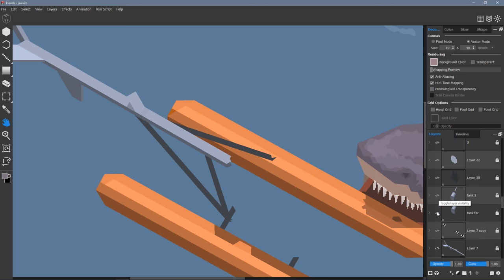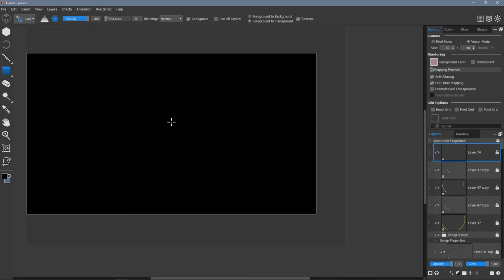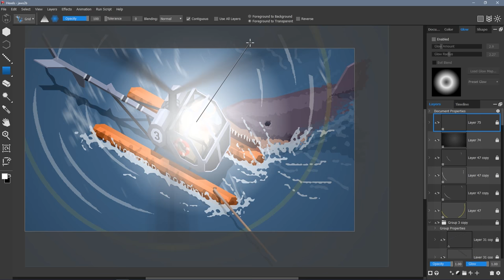HEXELS Jaws 2 - Isometric Speedpaint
been AFK for a while recovering from a surgery. Thanks for sticking around :)  I've wanted to do this picture for a while. I re-purposed the shark from my original Jaws Hexels picture and refined it a little further. I wasn't sure how this would turn out so i didn't record a lot. Mostly layer reveals.
I really wish YouTube had a fade in/fade out option for music.